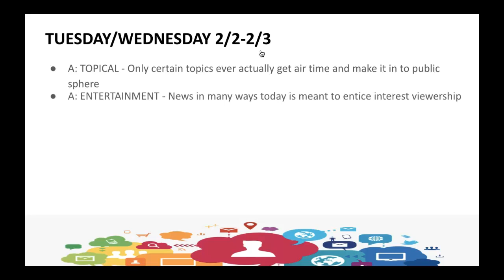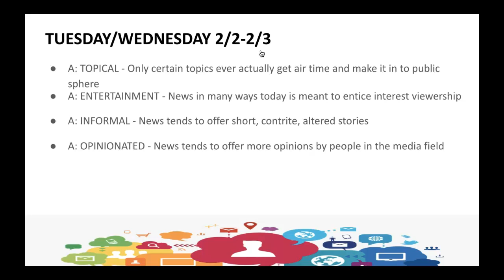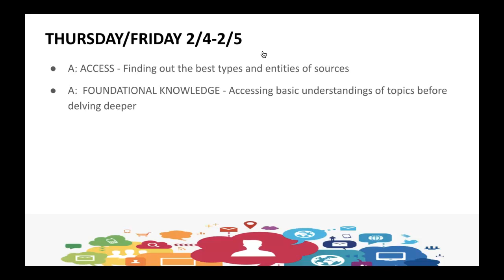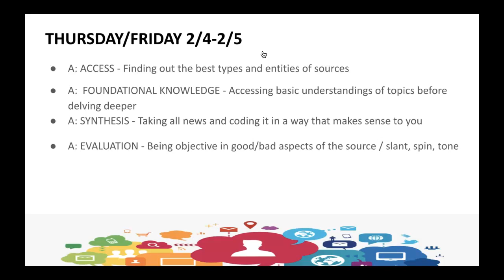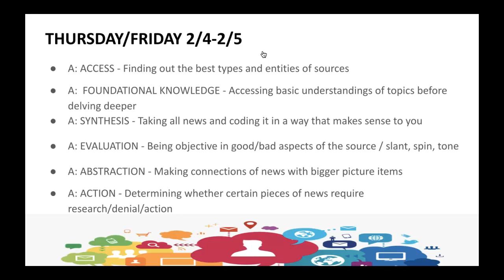GOV - WARM-UP (Q3) - Cycle 1 - 1/26-2/5! (Pt II)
Please use the following screencast here to help you in completing the second half of warm-ups for the cycle that we are currently on!